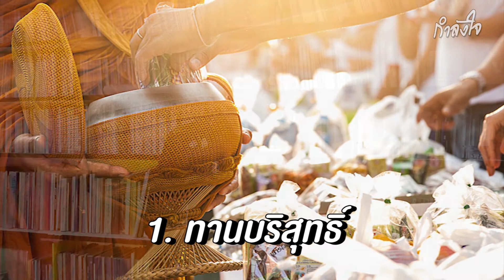กำลังใจ 💕 EP.119 ทำบุญแทนกันใครนั้นได้บุญมากกว่า | พันโท สุธี สุขสากล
"ถ้าเราไม่สะดวกไปทำบุญตักบาตร แล้ววานให้คนอื่นไปทำแทน ใครจะได้บุญมากกว่ากัน" ?

องค์ประกอบของทานที่มีบุญมาก
๑. ทานบริสุทธิ์
๒. ผู้ให้บริสุทธิ์
๓. เจตนาบริสุทธิ์
๔. ผู้รับบริสุทธิ์

สนับสนุนธรรมทานผ่านสื่อโดย
วัดเทวราชกุญชรวรวิหาร